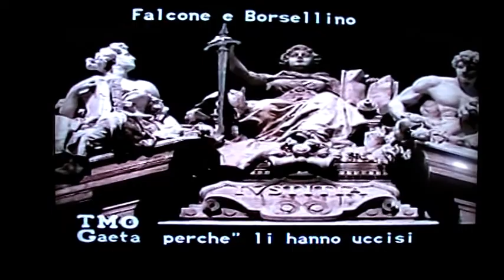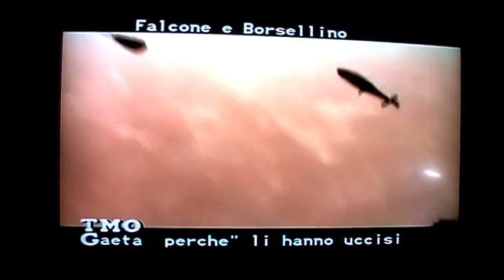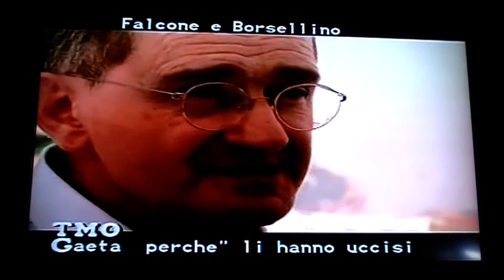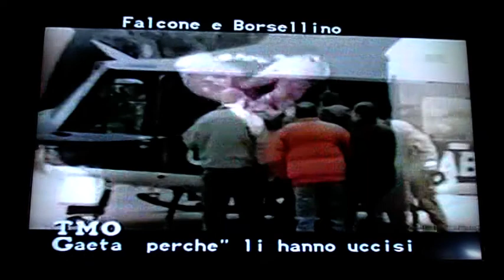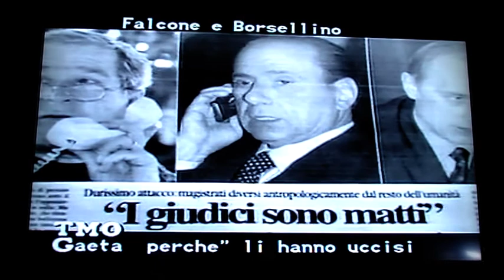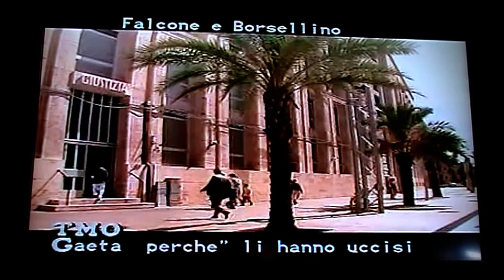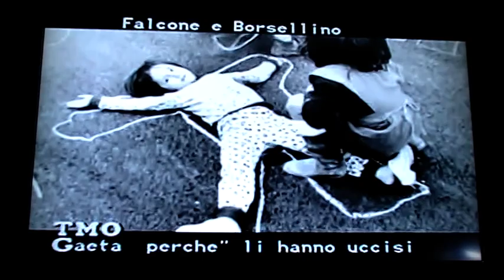Perchè hanno ammazzato Falcone e Borsellino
Bel filmato sulla morte di Falcone e Borsellino